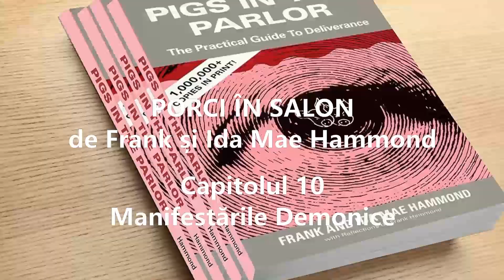PORCI ÎN SALON - CAPITOLUL 10 - MANIFESTĂRILE DEMONICE